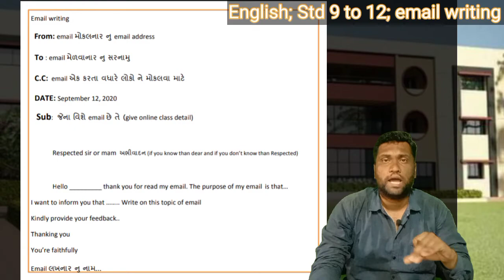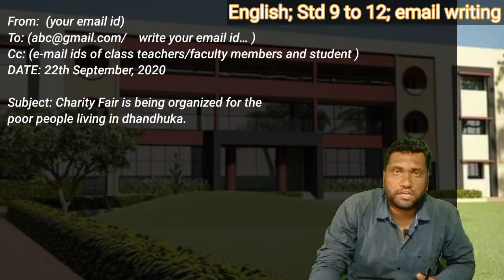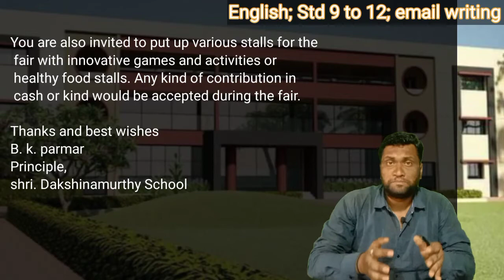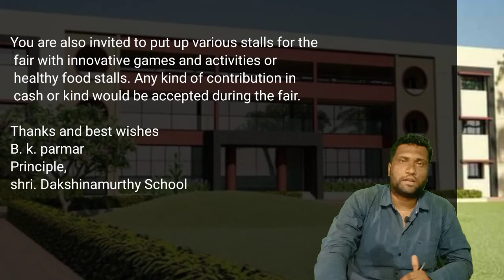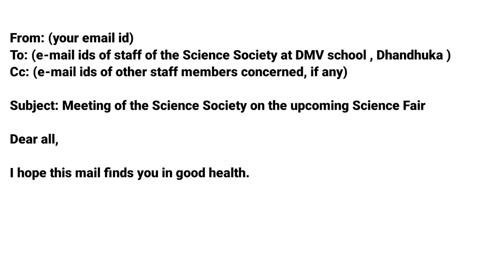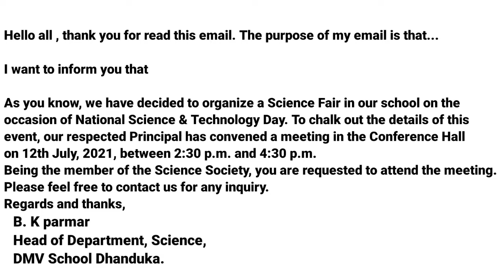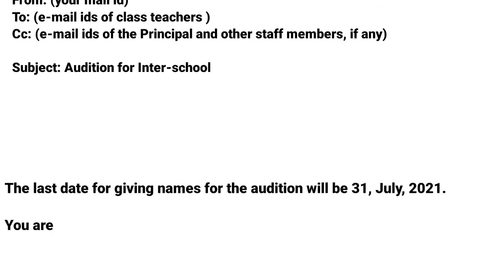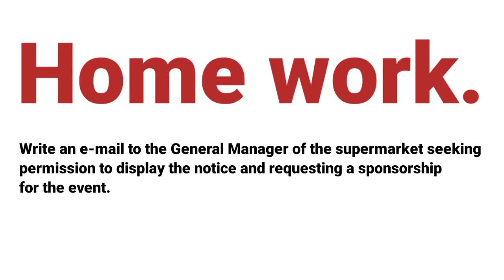DMV | std 9 to 10 Basic of video e mail online classes for class for gujarati medium students